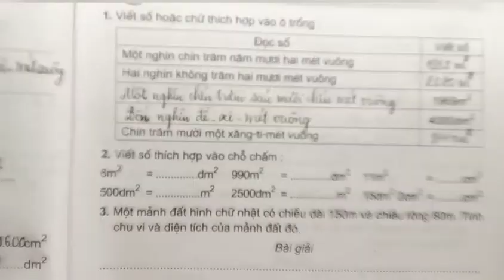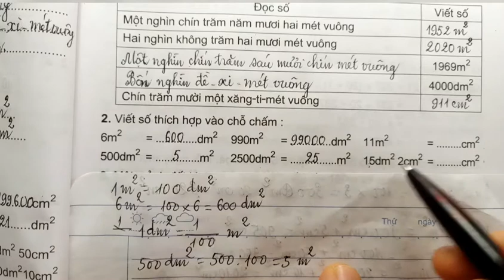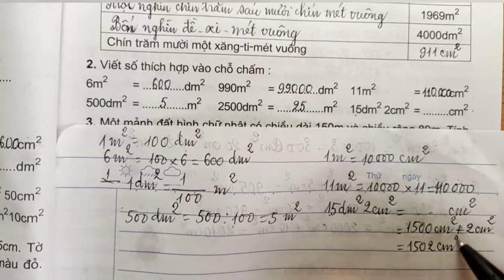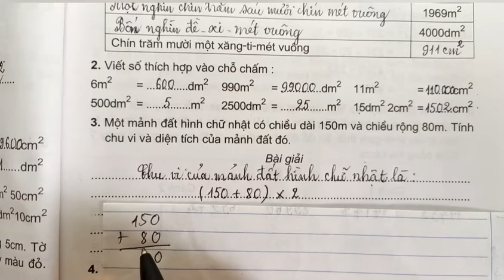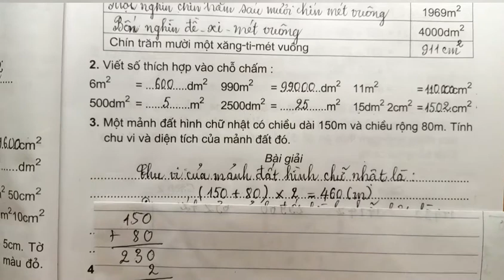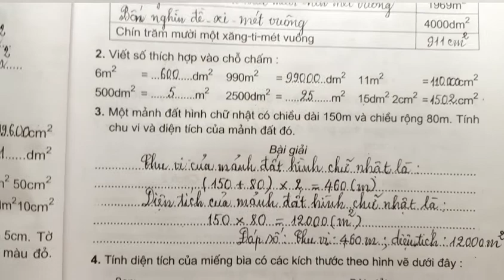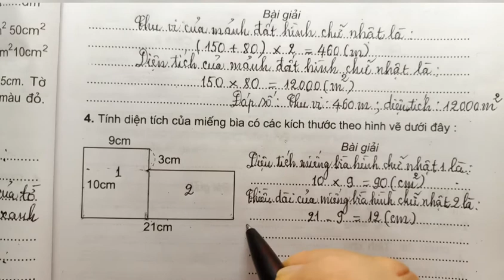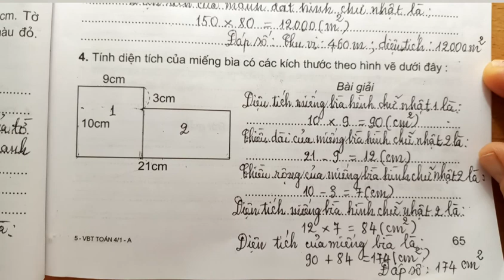Bài 55: Mét vuông (tr.65)Vở bài tập Toán 4, tập 1